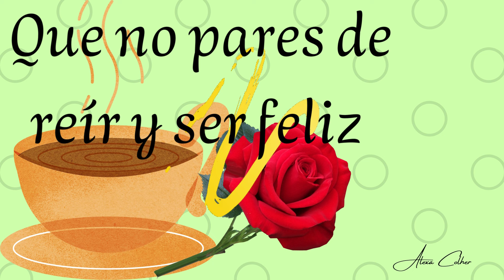Buenos días Feliz Viernes 26 de Enero 2024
Mensaje de buenos días positivo
reflexiones autoestima motivación